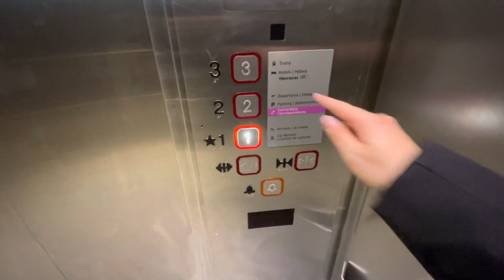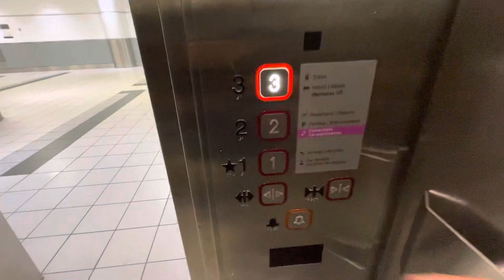Otis Traction Elevators - Toronto Pearson Airport (Terminal 3), Mississauga ON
These elevator normally are the busiest in this terminal but turn out it not when I came to these elevator. The elevator haven’t change since last take of these. The TV screen where the use as floor position indication inside the elevator did so update but forgot to put it. Used to be Otis with Older Series 1 and got first mod by ThyssenKrupp Northern and got pointless second mod maybe by ThyssenKrupp or Modern a Canadian elevator company did it.